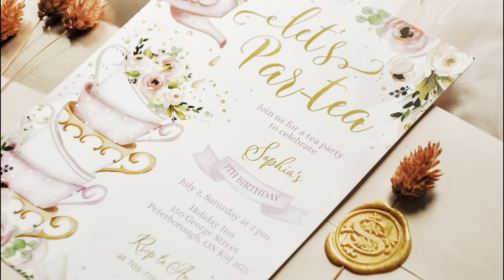PART 1 - MY 7TH BIRTHDAY PAR-TEA! / Sophia Isabelle's World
This video is about my 7th Birthday Party! My birthday's theme is tea party.  I had a great time with my classmates, friends and family friends. Me and my guests enjoyed watching WonderPhil Magic, eating, face painting, nail polish and we had lots of photos together. I'm so happy! Watch out for the Part 2 of my 7th birthday party for the continuation of fun.